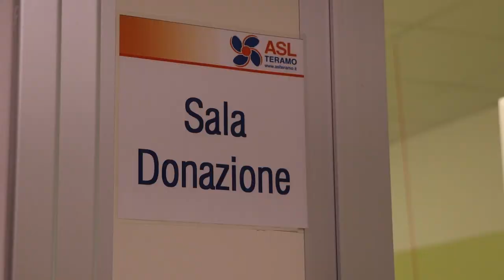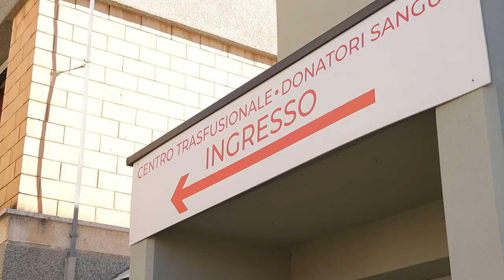Donazione sangue: Teramo sostiene l'Abruzzo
La raccolta e la lavorazione del sangue effettuata dal centro trasfusionale dell'Asl di Teramo sostiene in gran parte le esigenze dell'intero Abruzzo. Tutto questo grazie anche alla donazione promossa dalle diverse associazioni di volontariato oggi in prima linea contro le false notizie sulla mancanza di sicurezza del sangue dei donatori vaccinati contro il Covid